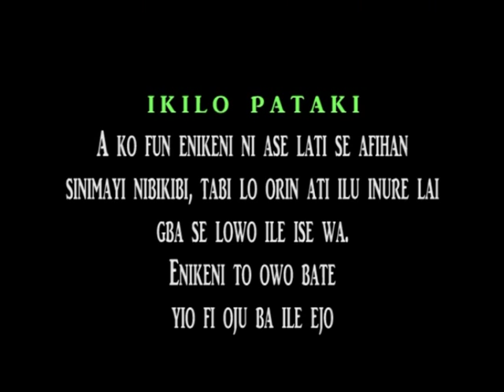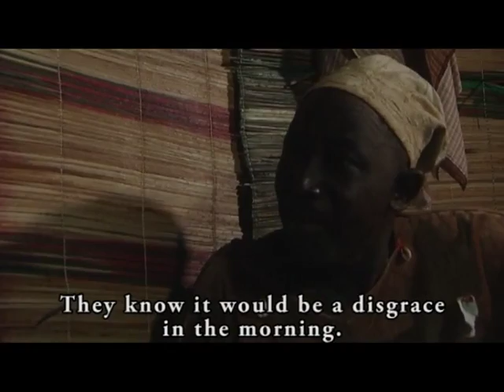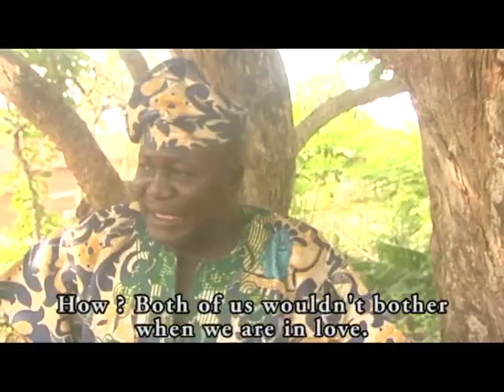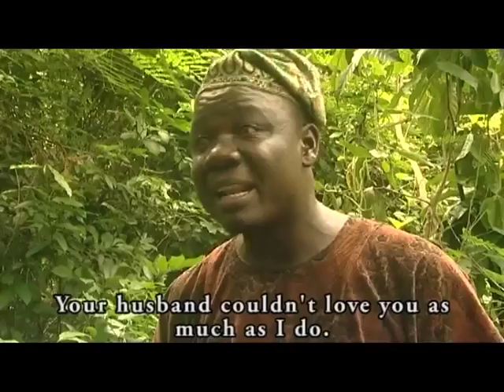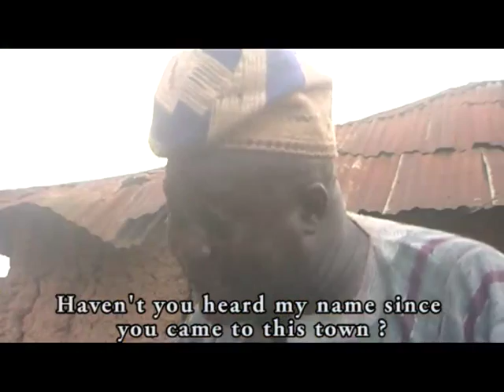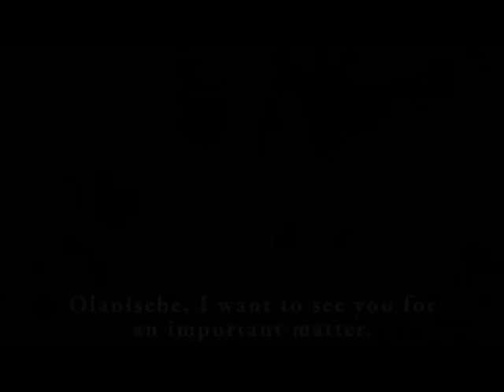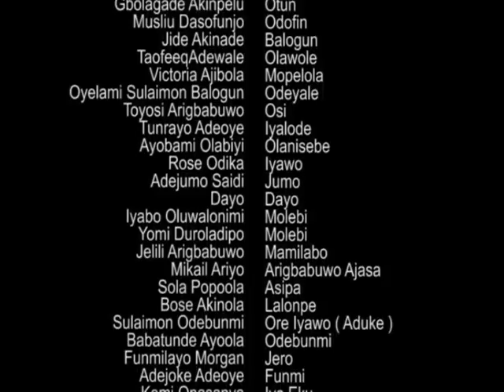ESAN DE - NOLLYWOOD YORUBA MOVIE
Alabi used magun on Olalonpe after she turns him down, Olanisebe slept with her and died. After his death, his wife, son & Olalonpe were banished from the village as no man will ever marry her and Balogun took advantage of their situation.

Starring: Dele Odule, Rose Odika, Bose Akinola, Gbolagade Akinpelu

Producer: Alhaji Oseni Lukman

Director: Babatunde Ayoola